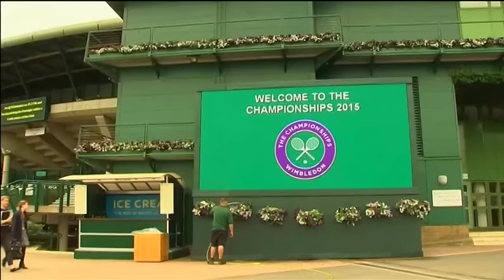Världsettan Djokovic erkänner: "Jag erbjöds pengar"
BBC har tillsammans med Buzzfeed avslöjat dokument som visar på matchfixning i Grand slam-turneringar. Världsettan Novak Djokovic är en spelare som blivit erbjuden att förlora en match för pengar.